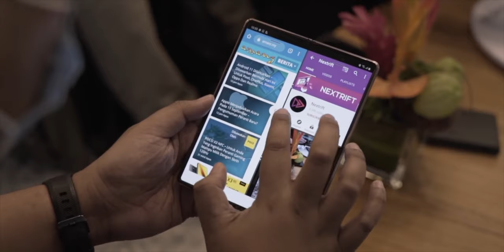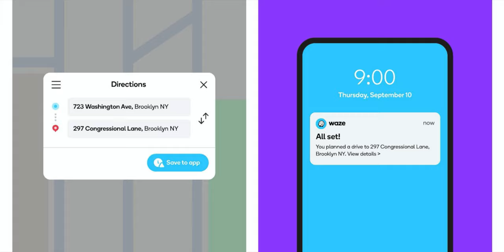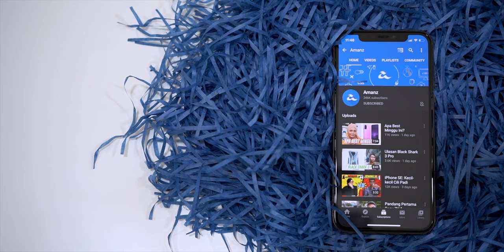AMANZ24 - Samsung Galaxy Z Fold2, Cukai Pembelian Atas Talian 0.02% Dan BenQ Mobiuz EX2710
Samsung Malaysia telah mengumumkan penawaran telefon pintar dengan skrin boleh-lipat generasi terbaru mereka, iaitu Samsung Galaxy Z Fold2 5G. Ia menampilkan janaan cip Snapdragon 865+, memori 12GB RAM dan bateri sebesar 4500mAh. Di Malaysia, pra-tempah boleh mula dilakukan bermula 11 September sehingga 24 September pada harga RM7999.

Menurut  laporan Strategy Analytics, televisyen pintar Samsung ialah peranti yang paling banyak digunakan bagi tujuan penstriman. Data menunjukkan pegangan pasaran Samsung adalah sebanyak 14 peratus dan diikuti oleh Sony, LG, Hisense dan TCL.

Seterusnya, BenQ Malaysia mengumumkan ketibaan sebuah paparan skrin baru iaitu BenQ Mobiuz EX2710. Ia membawakan paparan skrin bersaiz 27-inci dengan kadar segar semula 144Hz dan menyokong ciri G-SYNC. Bagi yang berminat, ia ditawarkan pada harga RM1499 sebuah.

Untuk teknologi global, Apple kini tidak membenarkan ciri “Sign In with Apple’ sewaktu mendaftar masuk ke akaun Epic Games. Perubahan ini akan diperkenalkan seawal 11 September 2020 ini.

Waze pula telah hadir dengan ciri perkongsian lokasi secara terus daripada desktop ke aplikasi. Dengan ini, pengguna hanya perlu mengimbas kod QR pada desktop untuk berkongsi lokasi. Bukan itu sahaja, Waze turut menambah keupayaan untuk melihat lokasi yang disimpan pada desktop.

Akhir sekali, rententan isu caj sebanyak 0.02 peratus untuk pembelian atas talian. pihak KKMM kini telah mengeluarkan kenyataaan rasmi. Melaluinya, tiada sebarang cadangan untuk kenakan bayaran perkhidmatan untuk pembelian atas-talian.